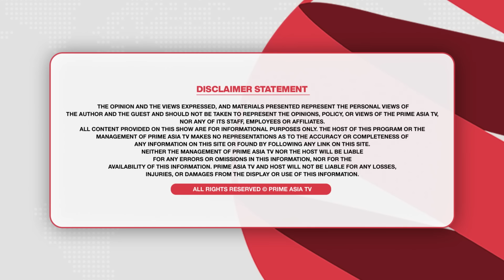Chajj Da Vichar (2159)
24 hours Local Punjabi Channel